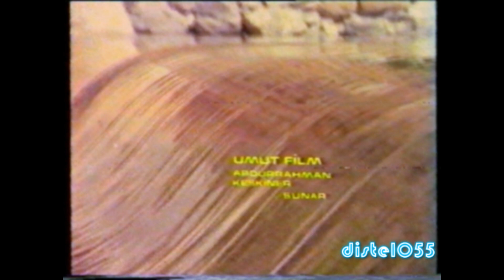Esref - Yildiray Cinar , Esref filminden 1977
Yönetmen  Mehmet Aslan
Senaryo  Mehmet Aslan
Yapımcı  Abdurrahman Keskiner , Abdurrahman Keskiner
Görüntü Yönetmeni  İzzet Akay , İzzet Akay
Vizyona Giriş Tarihi  01 Ocak 1978
Özellikler  Renkli
Ülke  Türkiye
Etiketler  Aşk, Değirmen, Destan, Genelev, Nikah
 Yıldıray Çınar  Yıldıray Çınar  Eşref
 Aysun Güven  Aysun Güven  Meral
 Sami Hazinses  Sami Hazinses  Adem
 İsmail Hakkı Şen  İsmail Hakkı Şen  Orhan
 Fatoş Tez  Fatoş Tez  Fatma
 Tugay Toksöz  Tugay Toksöz  Haluk
 Ahmet Turgutlu  Ahmet Turgutlu  Değirmenci Sadık
 Tevfik Şen  Tevfik Şen  Genelev Fedaisi
 Mehmet Yağmur  Mehmet Yağmur
 Ata Saka  Ata Saka  Osman
 Semra Alper  Semra Alper
 Mehmet Aslan  Mehmet Aslan  Veysel
 Abdullah Ferah  Abdullah Ferah
 Dinçer Çekmez  Dinçer Çekmez  Ata Saka Seslendirmesi
 Ayşin Atav  Ayşin Atav  Aysun Güven Seslendirmesi
 Gazanfer Özcan  Gazanfer Özcan  Sami Hazinses Seslendirmesi
 Pekcan Koşar  Pekcan Koşar  Tugay Toksöz Seslendirmesi
 Esen Günay  Esen Günay
orjinal yesilcam sinema fragman filmi filmler türkü türküler
türk sinemasi fragmanlari halk müzigi samsun carsamba bafra istanbul müzik video klip